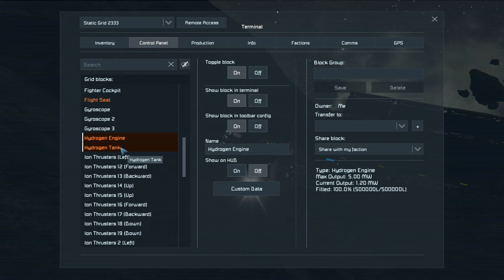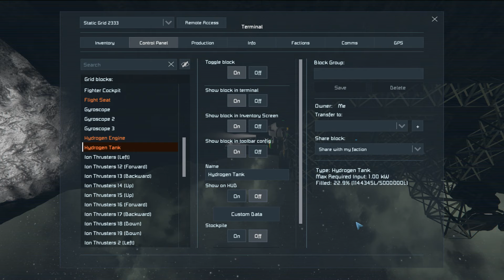Space Engineers Never Surrender Episode 16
Space Engineers is an open world sandbox game defined by creativity and exploration. It is a sandbox game about engineering, construction, exploration and survival in space and on planets. Players build space ships, wheeled vehicles, space stations, planetary outposts of various sizes and uses (civil and military), pilot ships and travel through space to explore planets and gather resources to survive. Featuring both creative and survival modes, there is no limit to what can be built, utilized and explored.